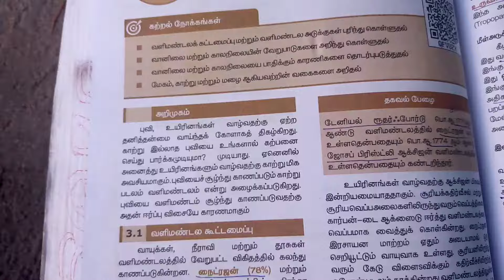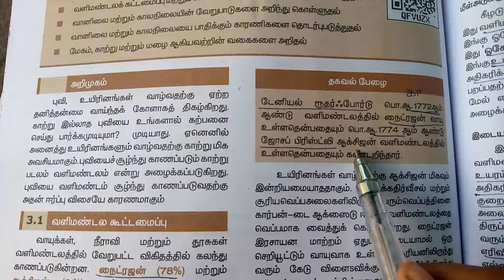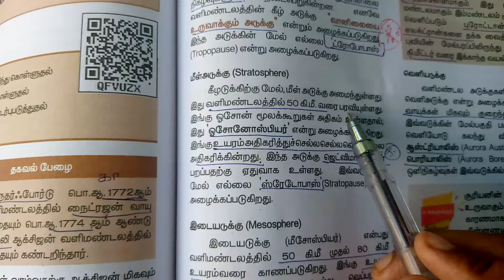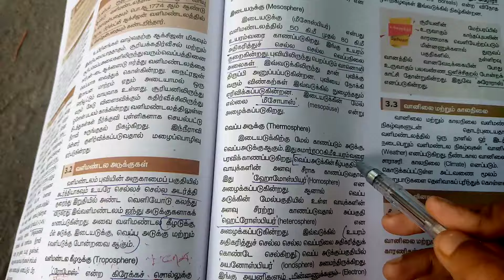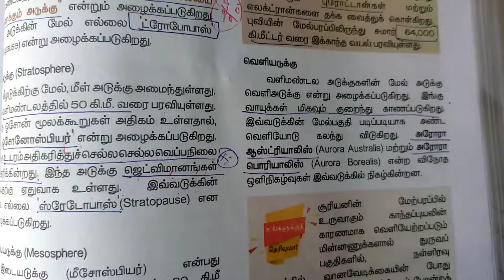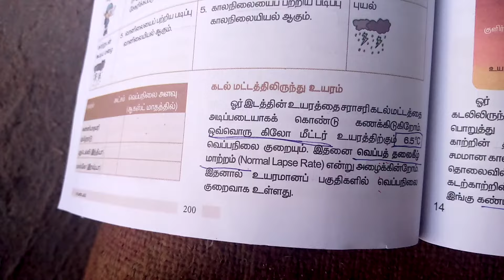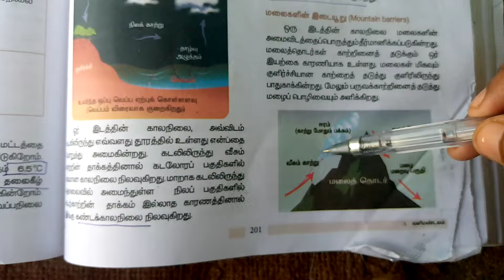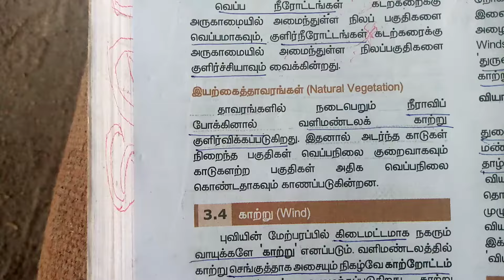வளி மண்டலம் 9th geography TNPSC small shortcuts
வளி மண்டலம் 9th geography TNPSC small shortcuts explained in Tamil
வளி மண்டலம்
Troposphere
Stratosphere
Mesosphere
Thermosphere
Ionosphere
Aurora Australis
Aurora Borealis
Weather
Climate
Seabreeze
Land breeze
Mountain barriers
Cloud
Ocean current
Natural vegetation